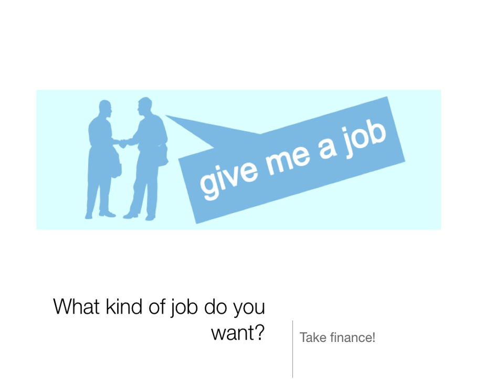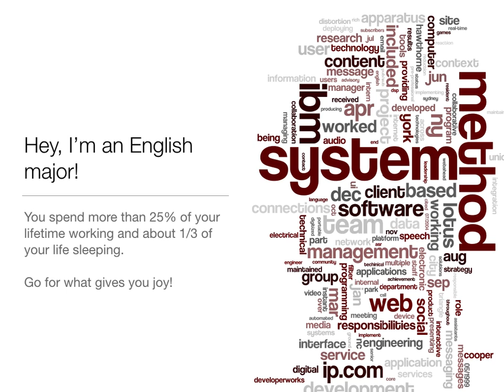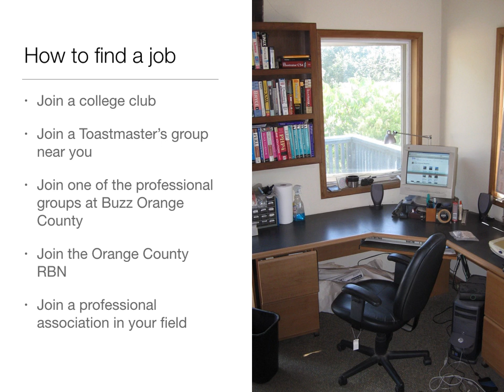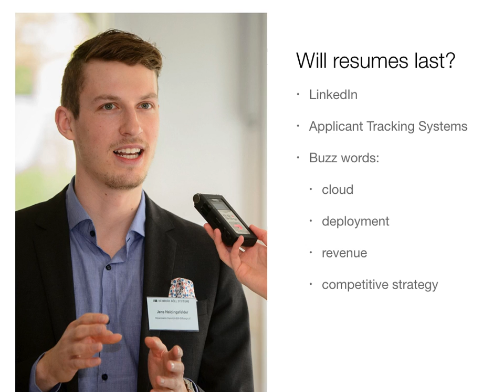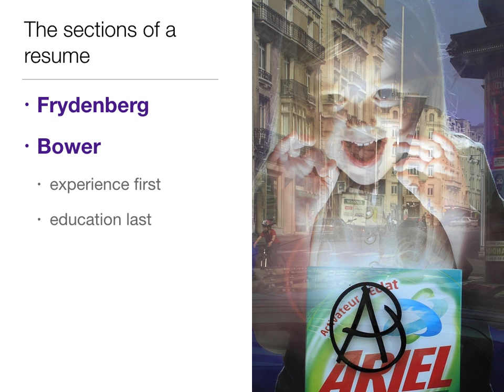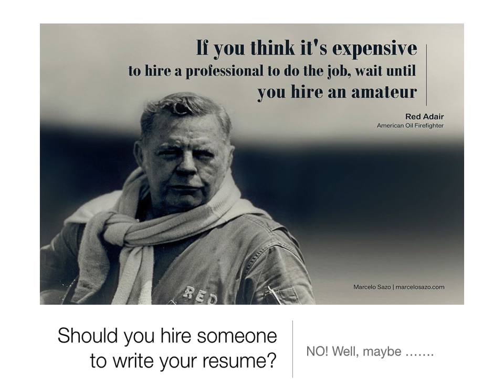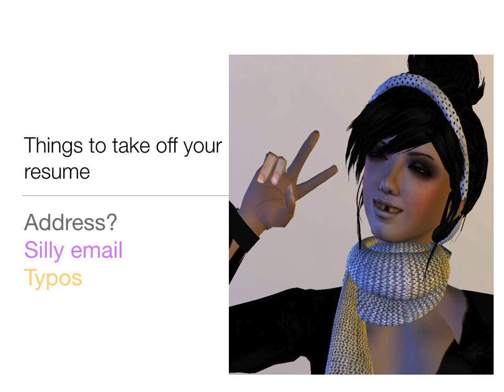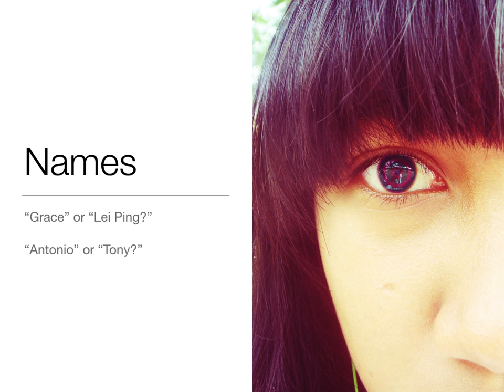Resumes!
This video is part of a series for Saddleback Community College.